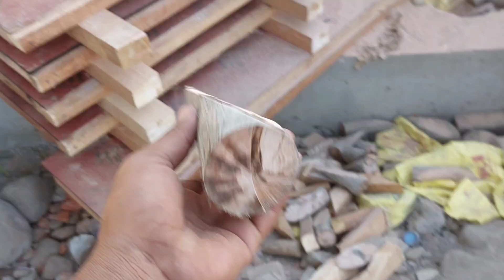ply ke phrma kaise banate hai l shuttering l mjshuttering l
ply ke phrma kaise banate hai